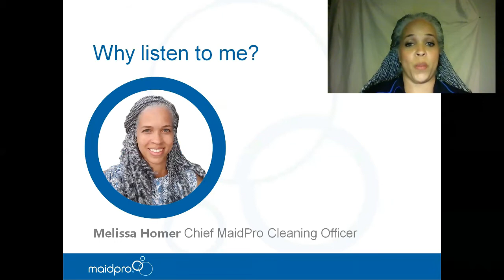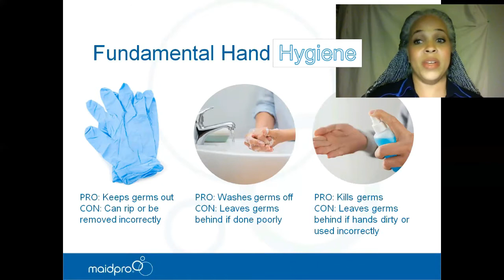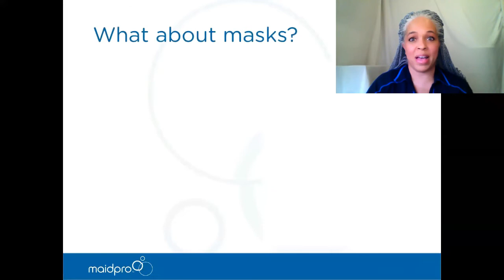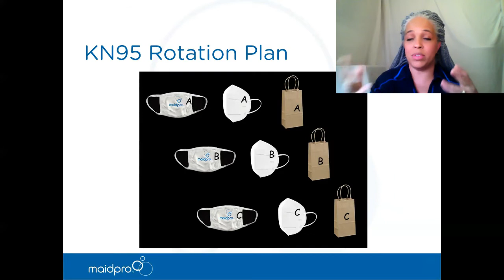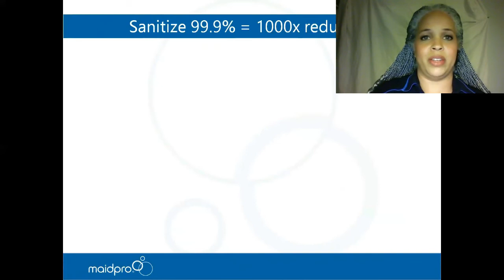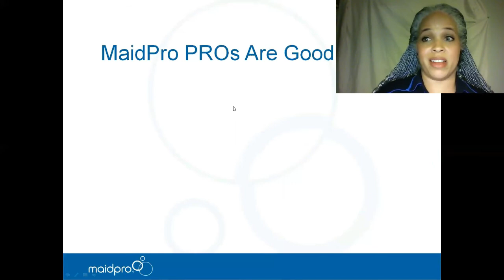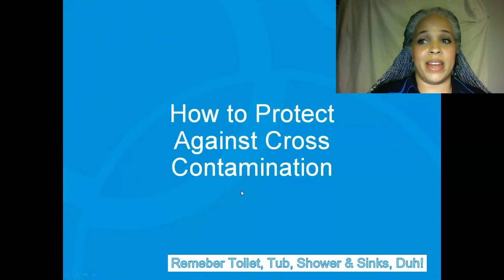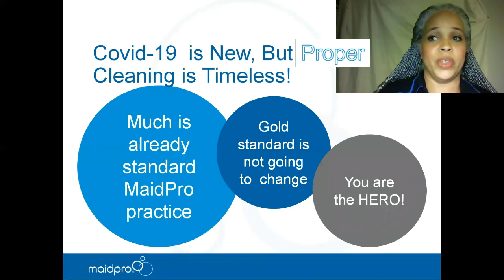Corona Ready Cleaner: Full Course with Quiz and Mask Update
Learn the right way to clean during COVID-19 with MaidPro's Corona Ready Cleaner: Full Course with Quiz and Mask Update